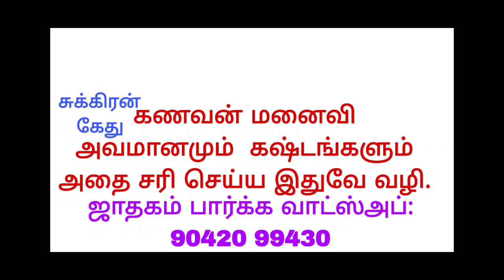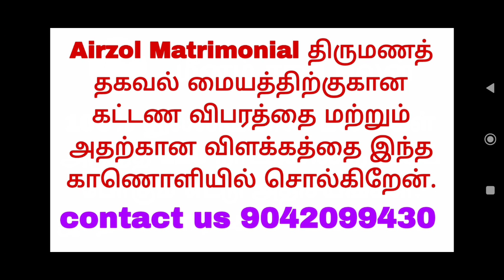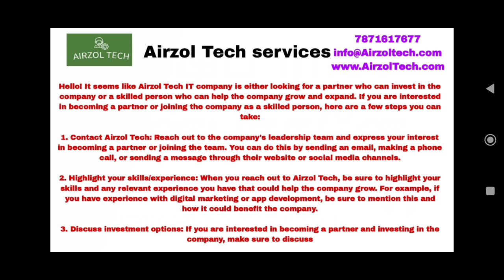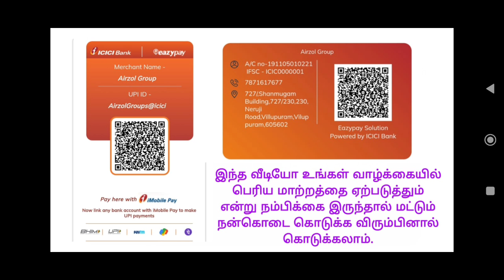#viruchigam ராசிக்கு அவமானமும் கஷ்டமும் சரி செய்ய இதுவே வழி| shame and hardship viruchigam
Document from Shan Ganesh